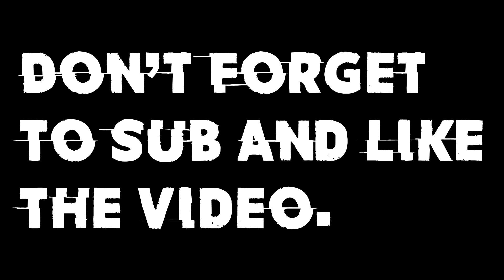Fortnite Montage #4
Hey guys Freemo here! Another Video for the channel. I have tons of content to upload and just messing around with the edits as you can see from the video. I plan on resetting my PC so i want to get all the clips off my computer before i lose them (Saving them in a ZIP file takes too long). Anyway hope you guys like the video.